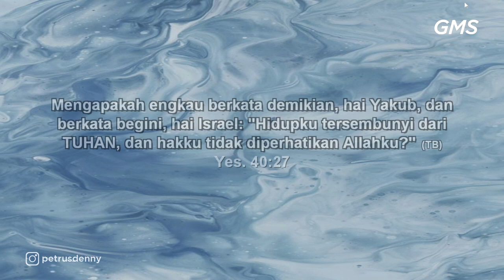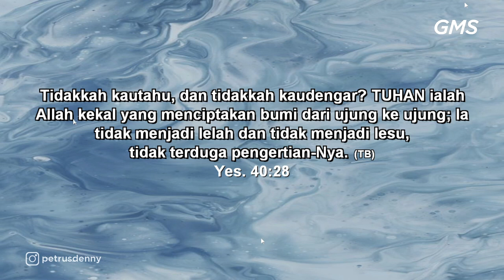GMS SALATIGA - MEMELIHARA SEMANGAT UNTUK TERUS MENGIKUT TUHAN